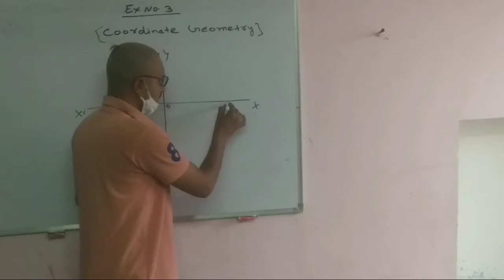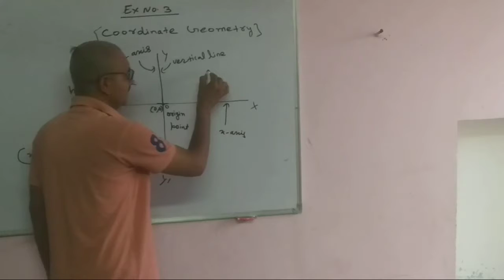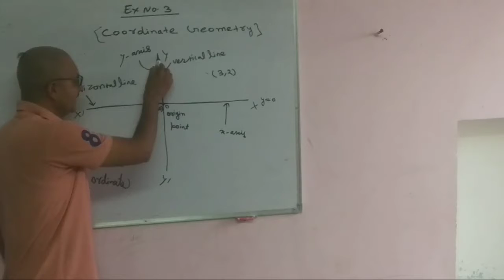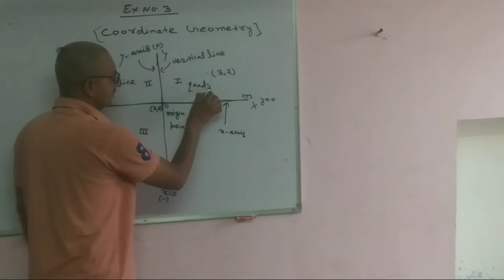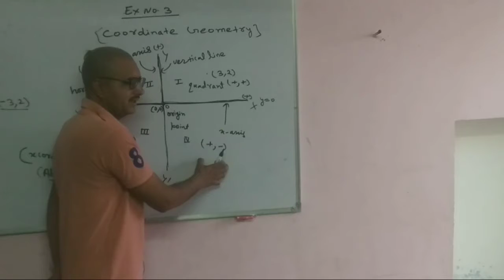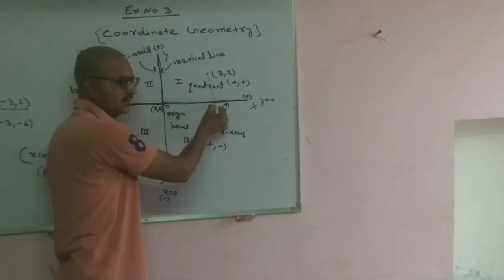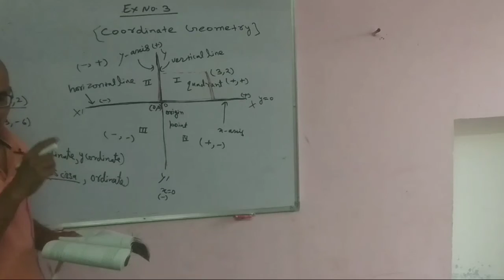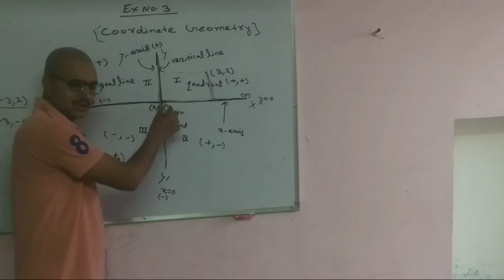coordinate geometry ex3 class9